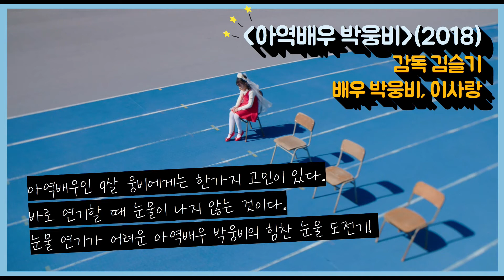[별별씨네마] 여섯번째 상영작 '아역배우 박웅비' 감독과의 대화 다시보기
지난 8월 13일(목) 저녁 7시, 별별씨네마의 여섯 번째 온라인 상영과 감독과의 대화 라이브 스트리밍이 진행되었습니다.

여섯 번째 영화는 김슬기 감독의 '아역배우 박웅비'라는 작품이었습니다. 영화 상영이 종료된 후, 김슬기 감독님, 박웅비 배우님, 이사랑 배우님과 함께하는 감독과의 대화도 이어졌는데요! 그날의 영상 함께 보시죠!

영화 '아역배우 박웅비'는 8월 13일(금) 부터 8월 27일(목)까지 2주간 인천영상위원 회 홈페이지 '별별씨네마' 텝에서 다시 만날 수 있습니다. 많은 관심 부탁드립니다.